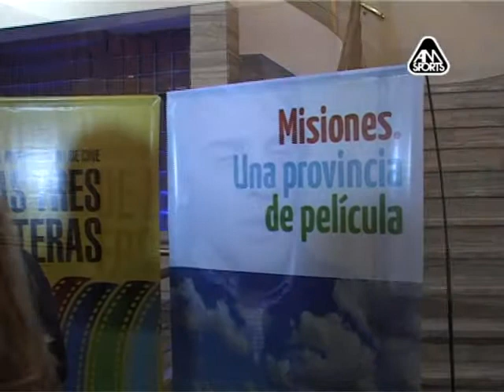Senti Argentina, Programa en AMERICA SPORT TV. 1er Festival Cine d elas Tres Fronteras.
Senti Argentina, Programa de Ricardo Seronero en AMERICA SPORT TV sobre el 1er Festival internacional de Cine de las Tres Fronteras, Iguazú 2014 UNA APUESTA AL FUTURO. Notas al actor Pablo Echarri, Ingrid Grudke, Juan Palomino, Gdor Closs y Ministro Blodek de Misiones. VIAJA POR TU PAIS, CONOCE MISIONES. Emisión 01 de diciembre de 2013